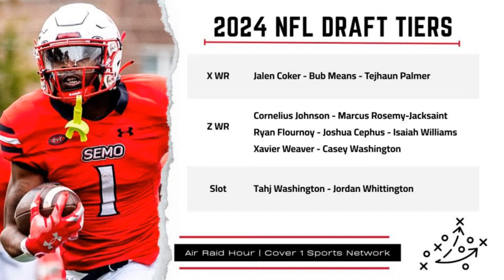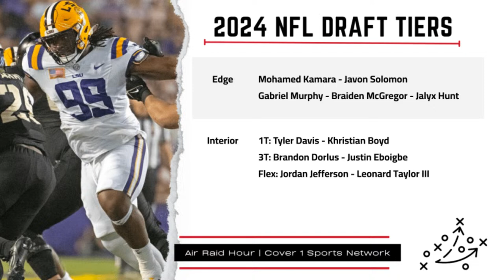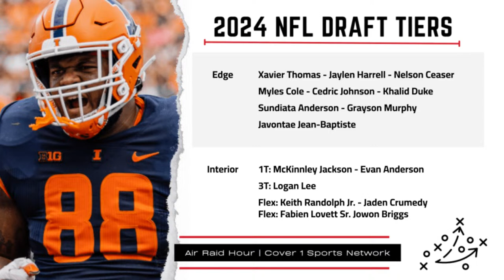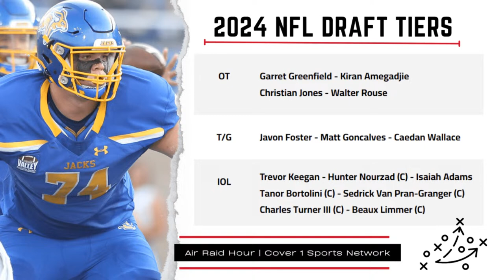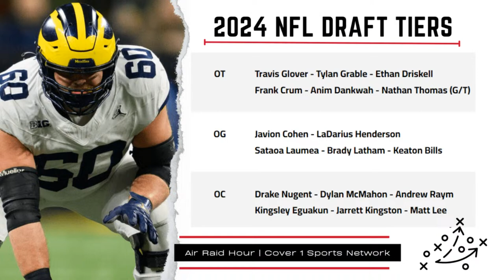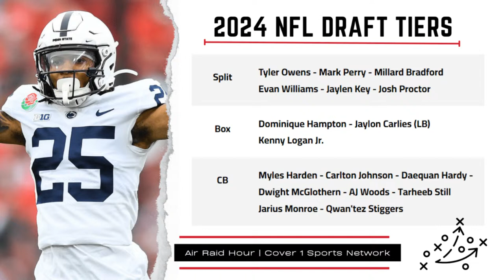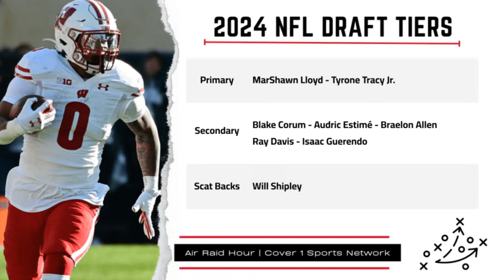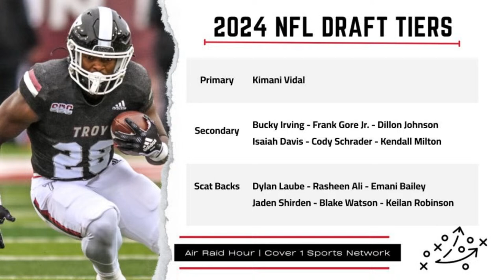Buffalo Bills: Day Three Targets in the 2024 NFL Draft | ARH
In the 2024 NFL Draft the Buffalo Bills currently have a whopping eight picks on day three (rounds 4-7). As it stands, the Bills have two picks in the 4th round, three picks in the 5th round, two picks in the 6th round, and one pick in the 7th round. Could Brandon Beane use this day three ammo to trade back up into the early rounds? Or will he stay put and look to churn the bottom half of the roster in an offseason that has been highlighted by salary cap management? The Bills are going through a "reshaping" of their roster, and there are a number of intriguing prospects at various positions the Bills could target in rounds 4-7. Join Judge and Tilt as they analyze the potential day three options for the Buffalo Bills. Share your thoughts and reactions in the comments section. Go Bills!

Show Segments -
0:00 Brandon Beane Smokescreens?
8:51 Wide Receiver Options on Day Three
25:05 Defensive Line Options on Day Three
45:58 Offensive Line Options on Day Three
56:51 Secondary Options on Day Three
1:08:24 Running Back Options on Day Three
1:16:19 Previewing Cover 1 Draft Coverage

► Available on most other major Podcasting Platforms

-Access to Premium Articles.
- & much more.